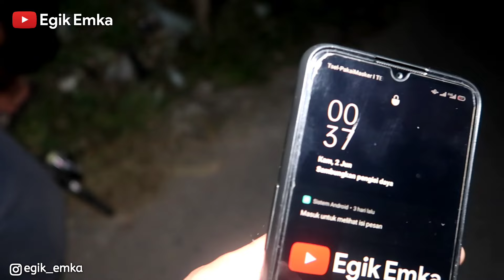JNCK!! KETEMU POCONG SAAT MANCING DI DEPAN KUBURAN - panik lari kocar kacir bikin geger warga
MALAM HARI MANCING DI SUNGAI DEPAN KUBURAN TIDAK DI SANGKA KETEMU POCONG

Dan terima kasih banyak buat yang selalu mensuport channel ini, semoga kita semua sehat dan sukses selalu. Aamiin...